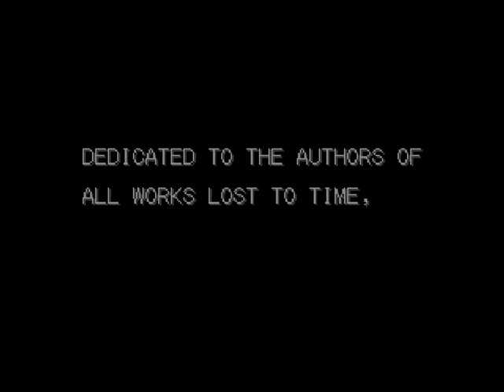The Days at Florbelle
Playthrough of "The Days at Florbelle," a game designed by Roman Kalinovski based on the Marquis de Sade's lost masterpiece of the same title. Created in RPG Maker for the Playstation 1, a platform that  itself created countless lost works thanks to memory card corruption.